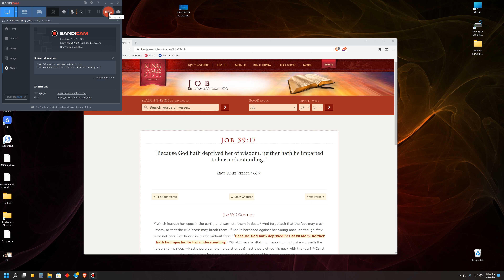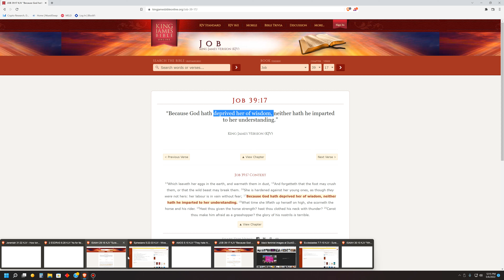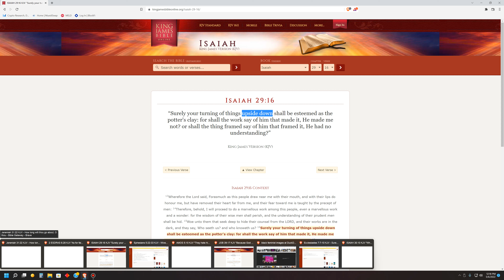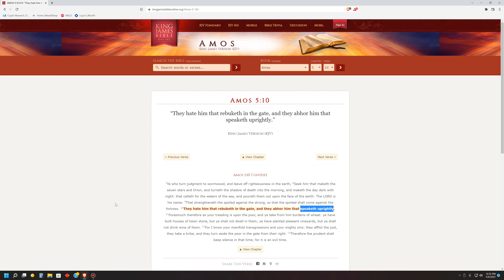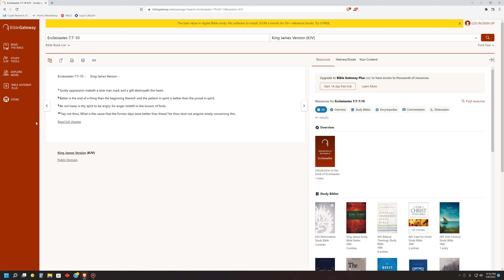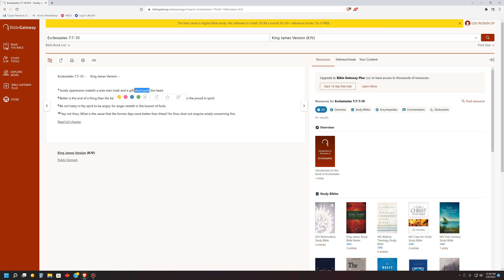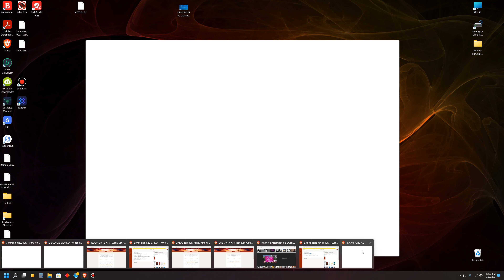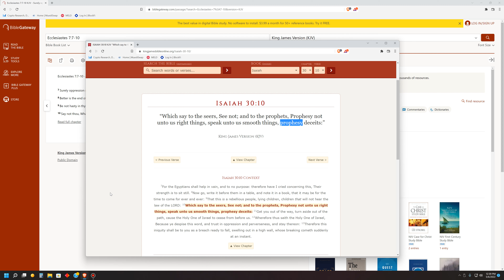Pssst! Don't Rejoice at Kevins Samuels Death, Israelite "QUEENS", You Could Be Next.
Job 39:17 "“Because God hath deprived her of wisdom, neither hath he imparted to her understanding.”